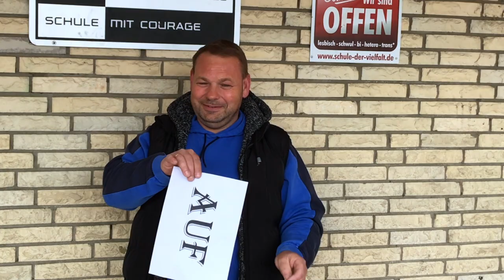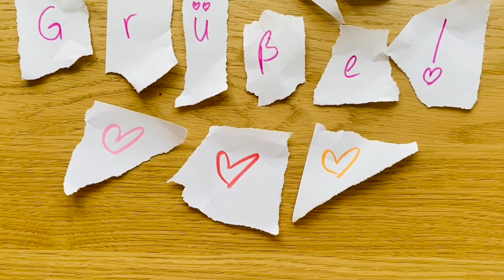Be smart and stay at home - Weitere liebe Grüße an unsere Schüler von der PUG Monheim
Vielen Dank für eure sehr lieben Nachrichten und das Feedback.
Wir haben noch einige weitere liebe Grüße an euch.
Haltet durch! Be smart & stay at home!